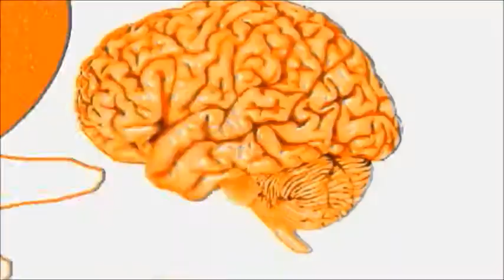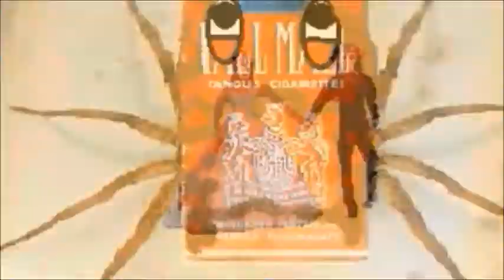Sketch Animation episode 27 These Times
Sketch animation is a web series created by Matt E. Ball.  Each episode is made by combining several short animation clips. This episode, These Times, is a reactionary commentary on life.  Told in moving visual images from the point of view an artist. This episode includes wonderful original  music by Chris Swindle.